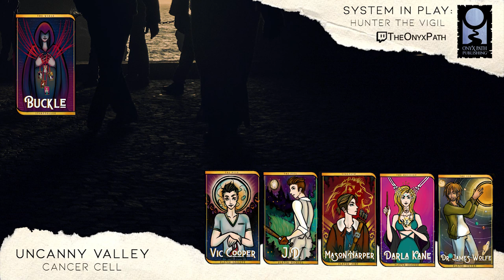Uncanny Valley Cancer Cell - S1E5 - Hunter the Vigil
Uncanny Valley Cancer Cell is Saving Throw Show's ONLY dedicated podcast. And now it's in animated video form as well! Produced in conjunction with The Onyx Path, these videos are great if you like to follow along visually with the story!